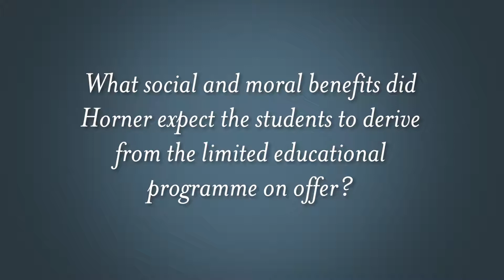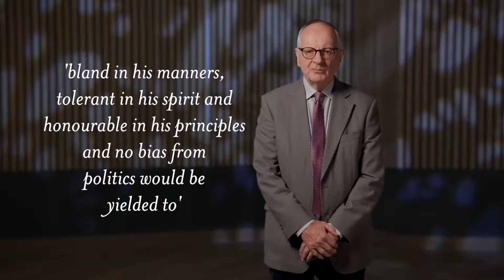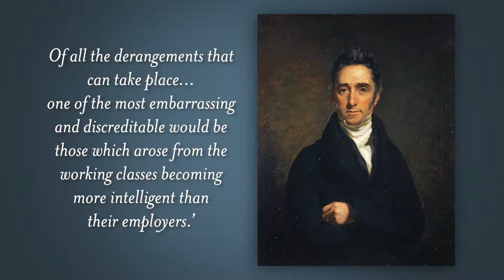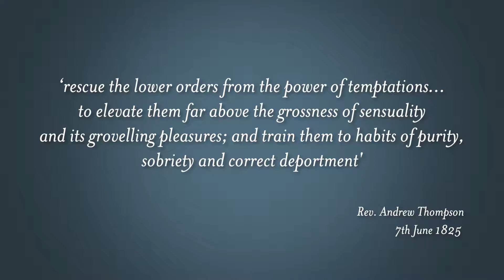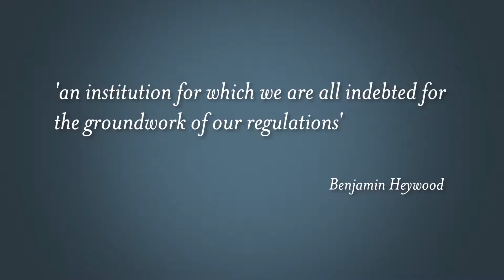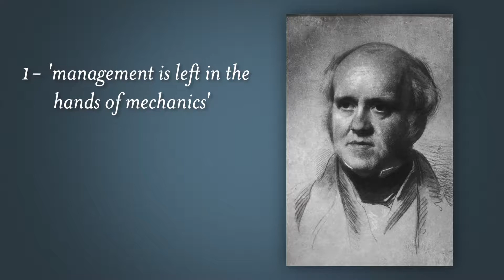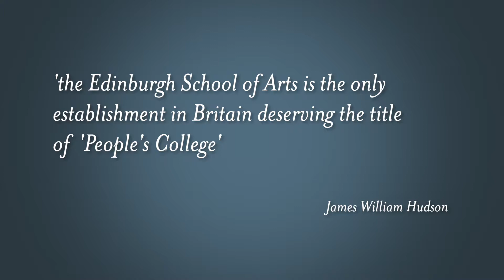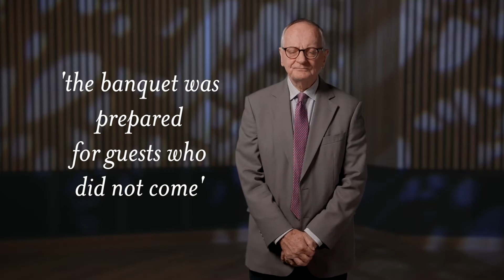1821 Revisited: the Foundations of Heriot-Watt University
In 2021, Heriot-Watt University celebrates the 200th anniversary of its founding in Scotland. From its beginnings as the world’s first mechanics institute in the heart of Edinburgh, two centuries of innovation have led to what is today a unique international institution with campuses in the UK, Dubai and Malaysia. Find out more from Professor Patrick O'Farrell, Emeritus Professor of Economics